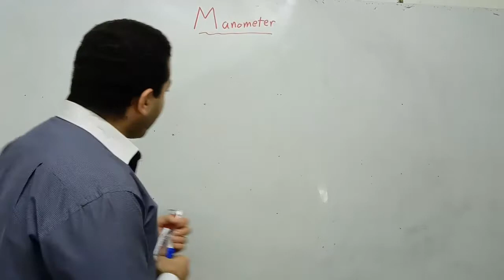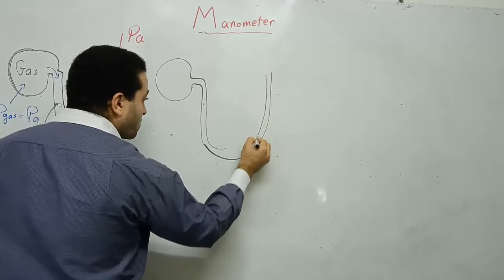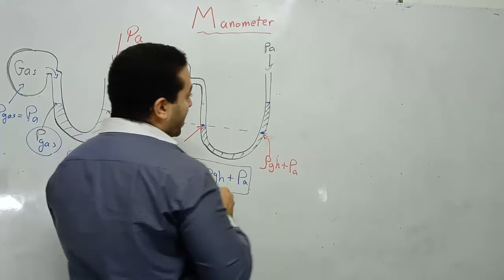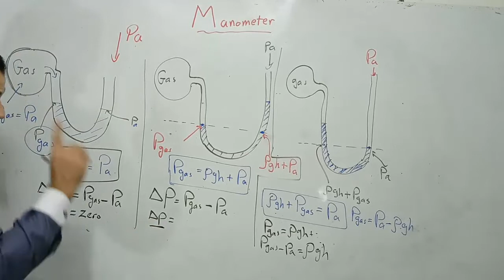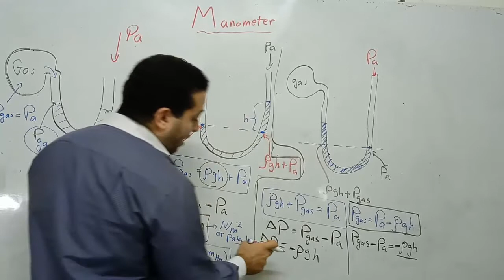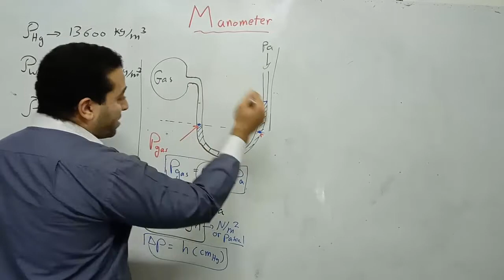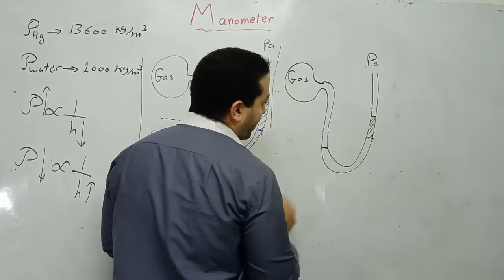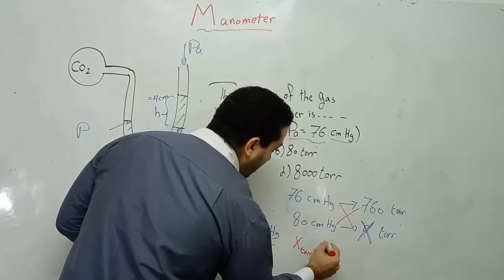Manometer# Physics_2nd_Sec 2nd_term Pressure_Applications#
Mr-Mohamed Talaat
Physics 2nd Secondary / 2nd term

فيديوهات الصف الثاني الثانوي الترم الأول

2nd p u c physics
Relative_Density Physics 2nd sec. 2nd term#
2nd p u c physics
manometer and barometer
manometer شرح
manometer problems
manometer pressure
manometer_and_barometer#
manometer_problems#
manometer_pressure#
physics تانية ثانوى لغات الترم الثاني

فيزياء لغات تانيه ثانوى الترم الثانى

شرح درس density للصف الثاني الثانوي لغات

physics 2nd secondary egypt 2nd term
شرح physics ثانية ثانوي لغات
physics 2nd secondary second term

physics senior 2 second term

physics secondary 2 2nd term

physics 2nd secondary egypt 2nd term pressure

physics 2nd secondary egypt second term

physics 2nd secondary egypt

physics second secondary 2nd term

physics secondary 2 second term
physics second secondary
physics second secondary second term

physics تانية ثانوى لغات 2020